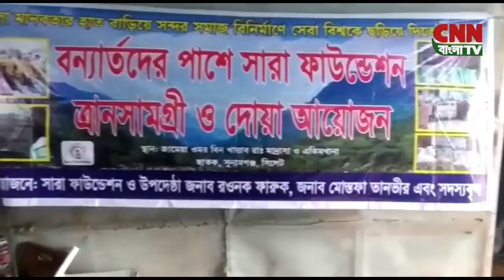সি এন এন বাংলা টিভি # সন্ধা ৭টার সংবাদ # ২৮/০৫/২০২২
সি এন এন সংবাদ । ২৮ মে ২০২২ । CNN Bangla TV News Bulletin। Latest News Bangladesh